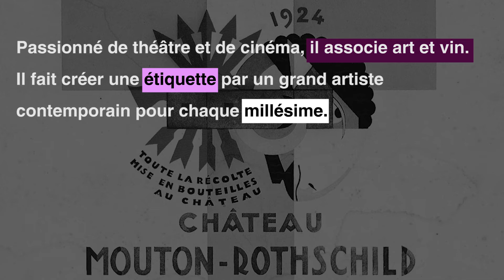VINO QUIZ : Le Baron Philippe de Rothschild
Philippe de Rothschild est un homme de passions et un esthète. Les deux grandes passions qui l'animent : le vin et le théâtre. Il n'a que vingt ans quand il prend la direction du château Mouton Rothschild. Deux ans plus tard, en 1924, il va révolutionner le monde du négoce du vin à Bordeaux en décidant de mettre en bouteilles son vin directement à la propriété. Le vin était alors acheté en vrac par les négociants et, éventuellement « arrangé » au goût des clients en mélangeant d'autres vins d'Espagne ou du sud de la France. Il sera suivi d'abord par les plus grands puis par la plupart des domaines du bordelais. Il va également créer sa propre marque quelques années plus tard, Mouton Cadet. Reconnu dans le monde du vin, il reste très impliqué dans le théâtre et le cinéma. Il saura associer art et vin dans ses actions à Mouton Rothschild. Dès 1924, il fait créer les étiquettes par de grands artistes contemporains. La première sera réalisée par Jean Carlu. A partir  de 1945, un artiste réalisera l'étiquette de château Mouton Rothschild. .
 En 1926 il confie la réalisation du grand chai à l'architecte du théâtre Pigalle, Charles Siclis. Les barriques sont véritablement mises en scène dans un vaste espace de 100 mètres de long libre de toute colonne de soutien.
En 1973, Philippe de Rothschild voit la consécration de ses efforts. Château Mouton Rothschild devient premier grand cru classé alors qu'en 1855 il n'avait été classé que second. Ce sera la seule modification faite à ce mythique classement.
Philippe de Rothschild s'intéresse aux vignobles du monde et s'associe à des sociétés chiliennes ou américaines pour créer notamment Opus One en Californie.